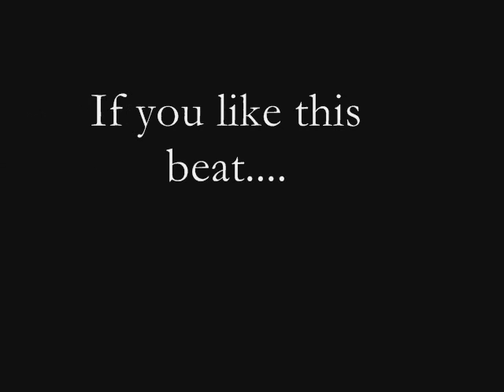"ALL MIGHTY CHOPPA" Lil wayne chop and screwed produced by Joey cutless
Dirty south banger containing a LIL WAYNE quote from "A MILLI" from the carter 3, Joey Cutless once again brings heat, for more!!!